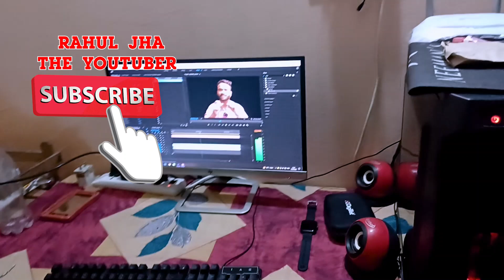24 लाख सब्सक्राइबर वाला चैनल डिलीट हो गया ?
अगर आप देव प्रयाग जाना चाहते हैं तो यहाँ रुक सकते है। हरिद्वार। Rahul Jha Vlog

Hi guys this is my Youtube channel . Here i will upload explain any topic like politics ,Cricket ,vlog , Documentary story biography of celebrity,& legends of their field